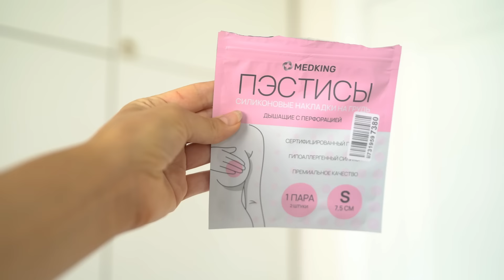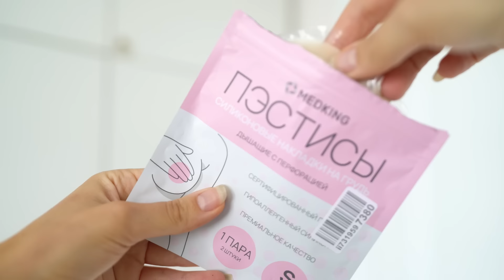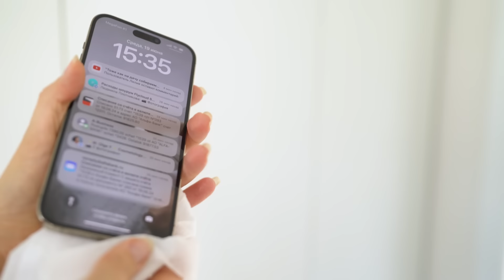ЛУЧШИЕ НАХОДКИ НА ЛЕТО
Сегодня я поделюсь с вами своими самыми классными находками за последнее время, которые точно сделали мою жизнь лучше. Будет всё – от бьюти рутины до домашних штучек. Покажу, как быстро снять усталость с ног, какие летние аксессуары вам точно пригодятся и а в самом конце – покупки для настоящих хозяюшек.

С 11 июня по 2 июля на Ozon пройдёт О! Распродажа по случаю дня рождения маркетплейса! Миллионы скидок до 80% на многое: одежду, электронику, товары для дома и не только. Грандиозный выбор и праздничная выгода ждут каждого

Реклама. ООО «Интернет Решения», 123112, г. Москва, Пресненская наб., д. 10 эт. 41 пом I, комн. 6; ОГРН 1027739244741, erid: LjN8K2PUq

Мой магазин Занимаюсь ювелирными украшениями, одеждой и товарами для дома❤️

Для IHERB - CWH803
4Fresh - FMA802
OZON - OZONIMA2K (*действует для новых пользователей через приложение)

* Покупая по моим ссылкам вы помогаете Каналу развиваться без рекламы

A.L. ♥